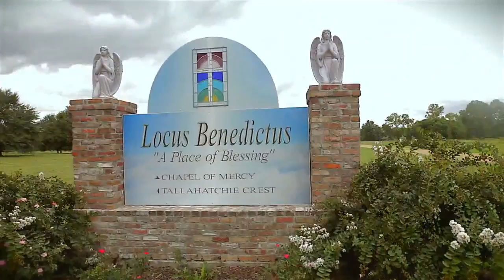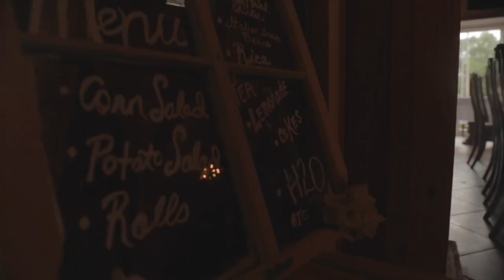Sullivan + Regina 20th Anniversary Vow Renewal Preview